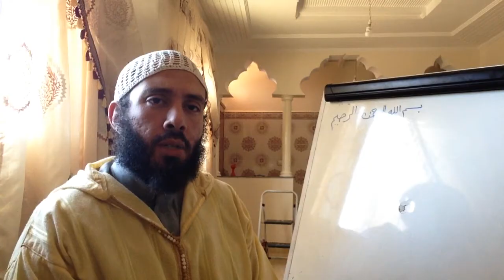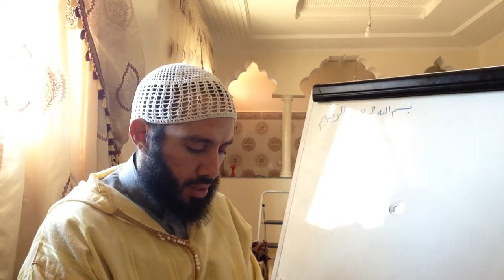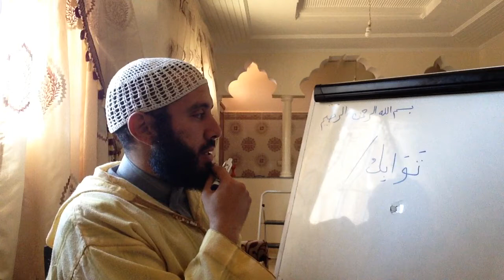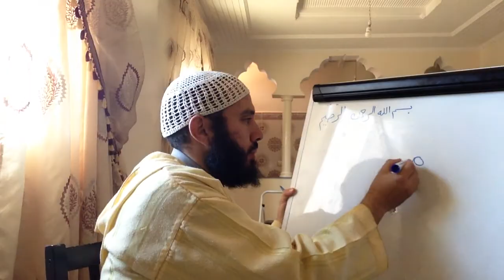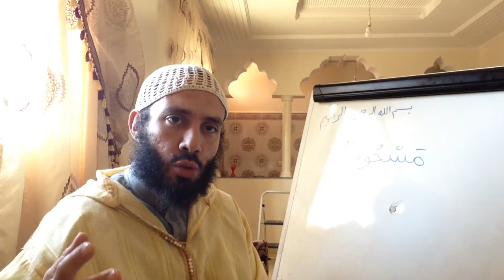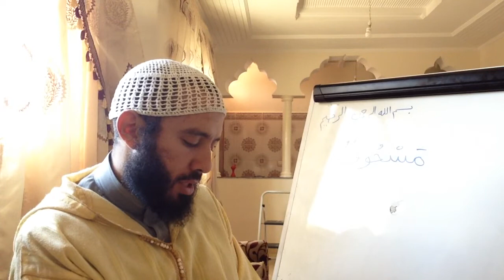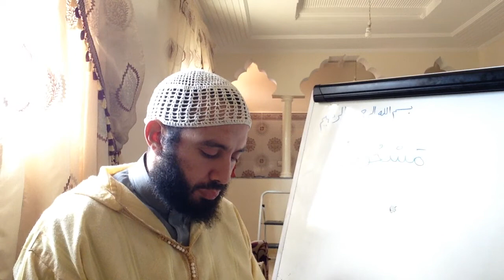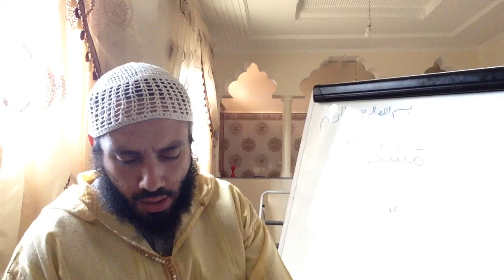Al-Arabiyyah Bayna Yadayk (Book 2) by Ustadh Abdul-Karim Lesson 190